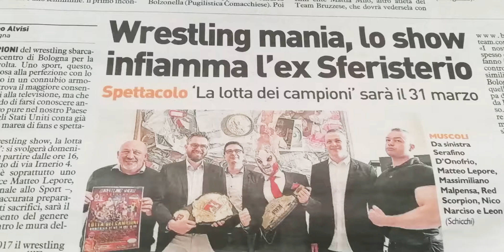Nuovo show del wrestling megastars a Bologna il 31 marzo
Nuovo show del Bologna wrestling team